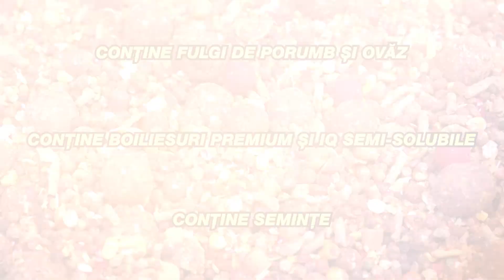Mix pentru Spomb si Navomodel CPK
Mixul pentru Spomb si Navomodel CPK este un amestec de nadire complex, cu un nivel de atractivitate greu de egalat, ideal pentru campaniile de nadire specifice pescuitului la crap. In primul rand, mixul pentru Spomb si Navomodel CPK ofera echilibrul perfect intre nutritie si atractie, intrucat contine atat pelete mici (2, 4 si 8mm) ce se vor dizolva rapid, cat si boiliesuri intregi, din gamele High Attract, IQ si Premium. Rezultatul este un amestec de nadire ce ofera atat impact olfactiv imediat, cat si un semnal de hranire indelungat. In al doilea rand, intrucat contine si particule cerealiere (fulgi de porumb si ovaz) alaturi de mixul pentru saculet solubil CPK, noul amestec de nadire pentru spomb si navomodel CPK genereaza si efect de “up and down” (miscare pe verticala), imposibil de rezistat de catre crapi. Am optat pentru aceasta varietate incredibila de particule intrucat ne-am dorit un amestec de nadire capabil atat sa atraga pestii pe vad, cat si sa-i tina preocupati pentru un timp indelungat.